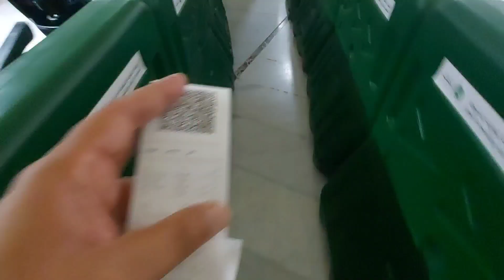Ramadan mein Umrah | Ramzan 2024 in Saudia | Umrah Vlog 2024 | Sehri in Jeddah